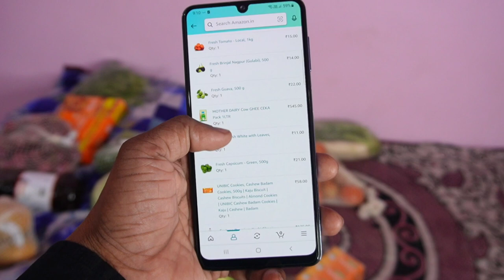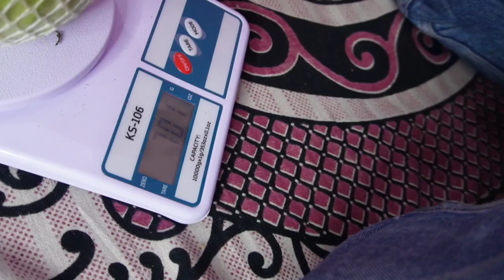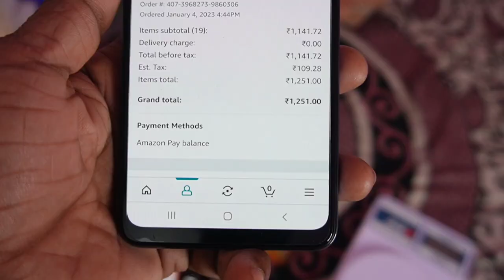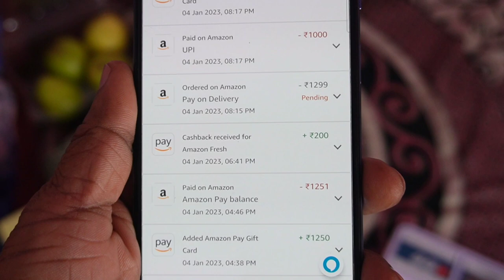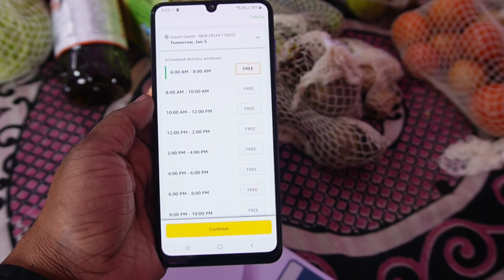Amazon fresh se kaise order kare 🤩 | अमेजॉन से हमने मंगाया ग्रोसरी वो भी एक दिन में ।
Hey guys! Us video me humne Amazon fresh se order kaise kare isi ke bare me bataya hai. Amazon fresh store se aap ghar baithe Amazon fresh grocery manga sakte hai.